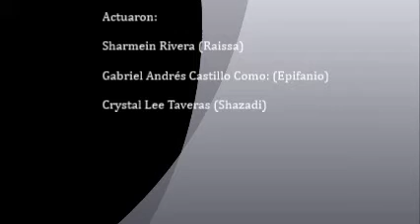Epifanio en Fantasía de Oriente